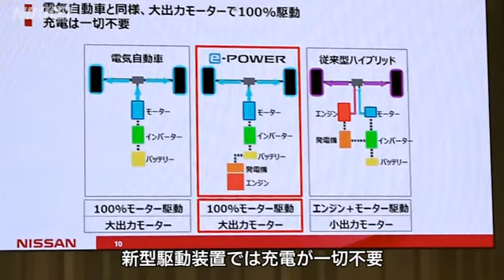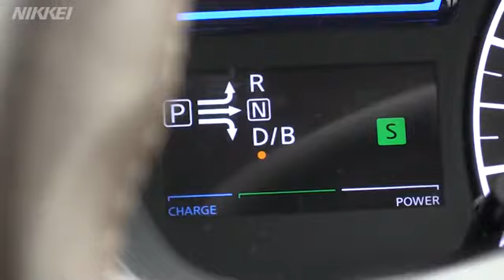日産、充電いらずの「ＥＶ」発売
日産自動車は２日、新型駆動機構を採用した小型車「ノート」を発売した。ガソリンエンジンで発電、その電気を使ってモーターを動かして走行する。